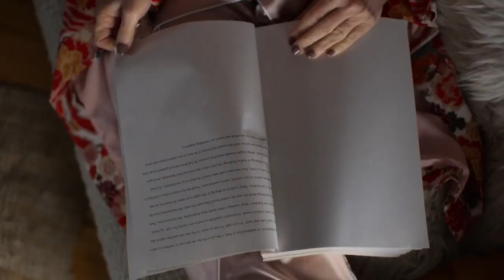WETA UK | Sonic Branding — Stephen Arnold Music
For its new on-air image campaign, WETA UK sought a musical theme that evokes the hallmarks of British television — quality, sophistication, and authenticity — while representing the station’s high production value and expansive program genres.

SAM began by developing an orchestral theme representative of WETA UK. Much like a film score, mood could then be articulated using dynamics. By allowing particular instruments such as harpsichord and piccolo trumpet to carry the conversation as needed, the theme could move freely between genres and eras, while also giving it a British-esque feel.

The resulting theme is uplifting and dynamic and feels right at home under a lively montage of clips from WETA UK programming, while supporting their messaging of “British Television at Its Best.” It was also ranked as one of the world's fastest growing sonic brands by SoundOut.